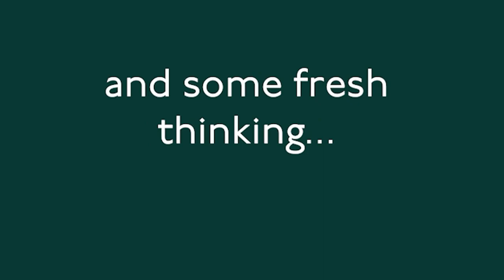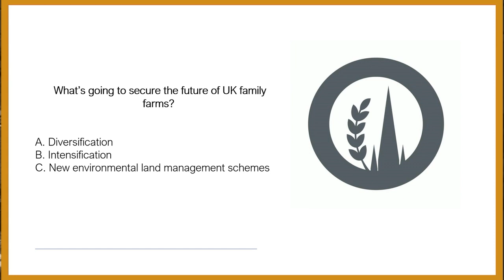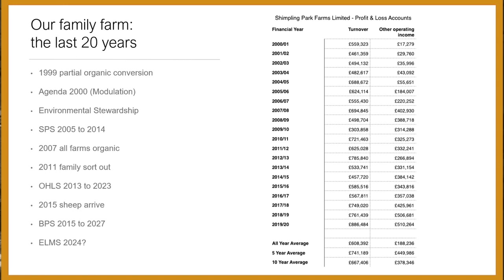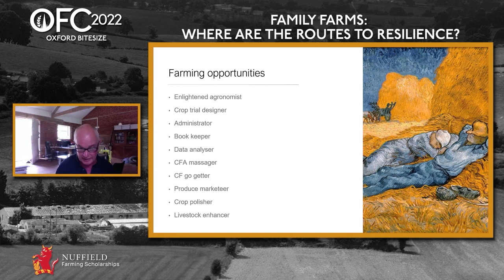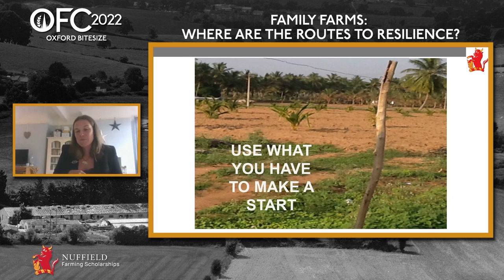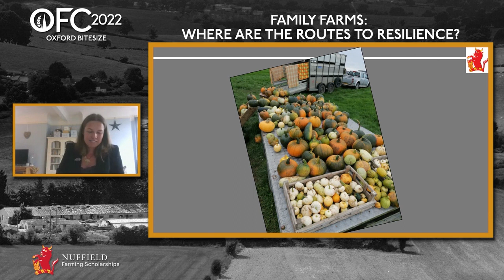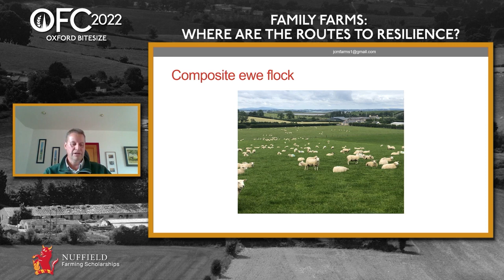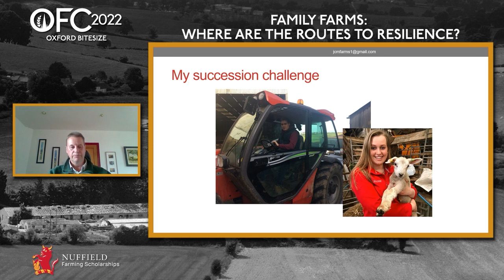Oxford Farming Conference Bitesize 1: Family farms: where are the routes to resilience?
Are family farms resilient for the future? Do they have the skills and resources required to operate a viable business? And most importantly can they get access to the “routes” required to give them a fair playing field?

Family farms often fall into the “squeezed middle”, not your niche businesses nor your large commercial enterprises but those who sit in the middle ground of agriculture and are often overlooked by the industry or pushed to look for their own innovative solutions due to a lack of support.

During this bitesize, we hear from three farmers who are embedded in family businesses and have felt the squeeze. They talk about the challenges they face and their solutions for the future.

Speakers:

John Pawsey - Arable, Sheep, Renewables, Machinery Sales, Organic - Shimpling Park Farms Ltd, Suffolk, England

Jamie McCoy - Dairy, Sheep, Pigs, Pumpkins - Gorwel Farm, Bryngwyn, Wales

John Martin - Sheep, Dairy Heifer Rearing, Arable, Renewables - Gordonall Farms, Co Down, Ireland

Host: Barbara Bray - OFC Co-Chair 2021-22